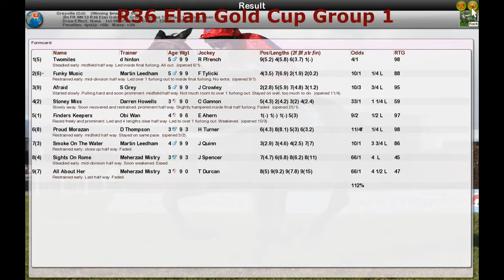FR WK13 R36 Elan Gold Cup Group 1